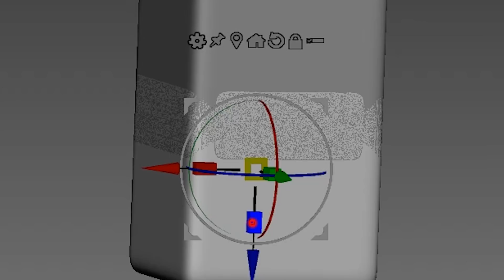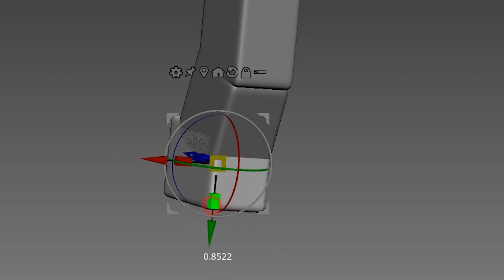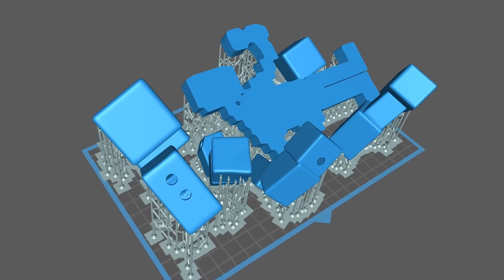[FNF] Making AnimDude(Scott) & Purple guy Sculpture [Funkin' at Freddy VS Afton] Friday Night Funkin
Timelapse sculpting and painting of game  - Friday Night Funkin' Mod
 [Funkin' at Freddy VS Afton]  Newgrounds Scott Cawthon, Matpat
FNAF

3D modeling and 3d printing for figure making.

0:00 Intro
0:21 3D Modeling
2:14 Making a support
2:41 3D Printing
3:13 Cleaning
3:25 Removing supports
3:52 Cure the prints
4:12 Work-surface
5:14 Painting AnimDude(Scott Cawthon)
6:26 Painting Purple guy(William Afton)
7:20 Finished

3D modeling - Zbrush
3D printer - Phrozen sonic mighty 4k and Phrozen sonic mini

Mod Creators for FNF - Funkin' at Freddy VS Afton below